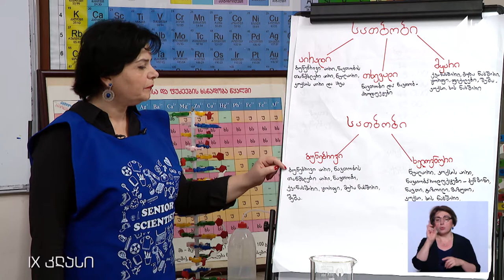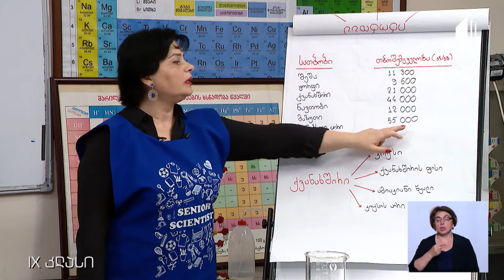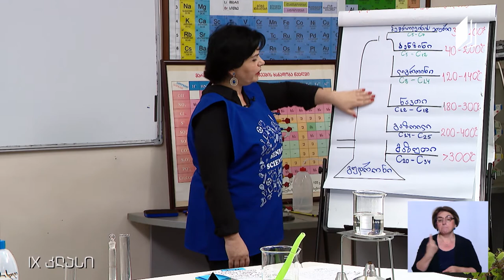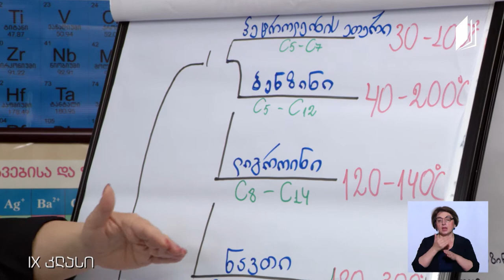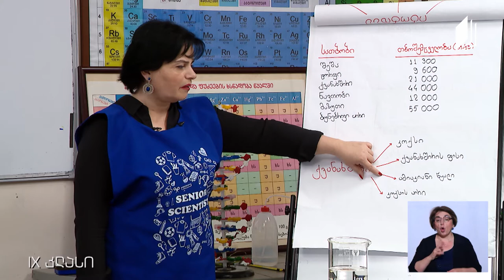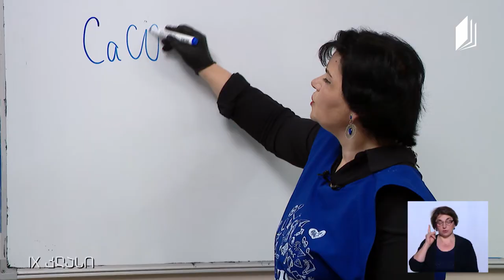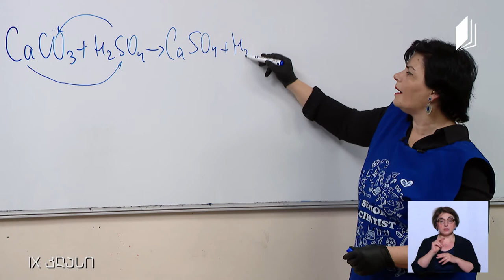ქიმია, IX კლასი - თემა: ორგანული ენერგორესურსები, სათბობის სახეები, მჟავა წვიმები